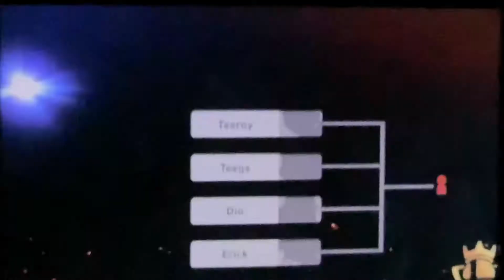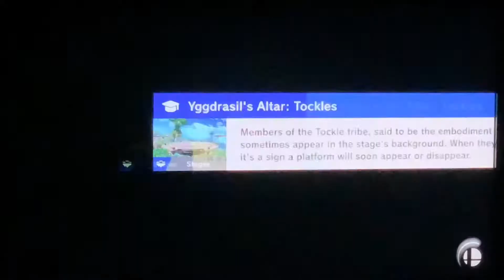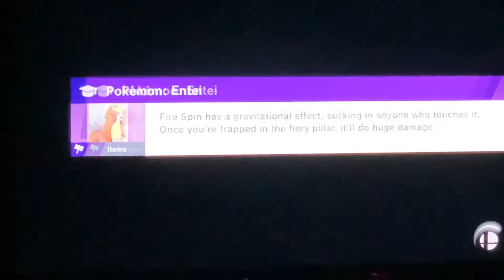Young Link Tourney | Super Smash Bros Ultimate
Give description ideas